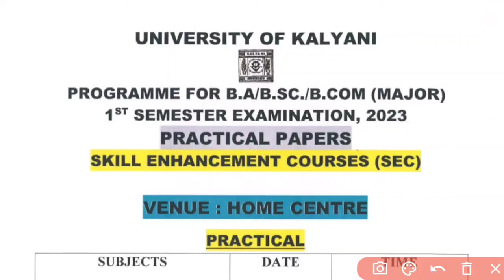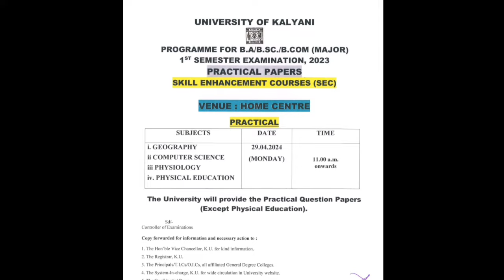kalyani university new 1st semester practical exam routine 2024 (sec paper practical exam)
kalyani university new 1st semester practical exam routine 2024 (sec paper exam)